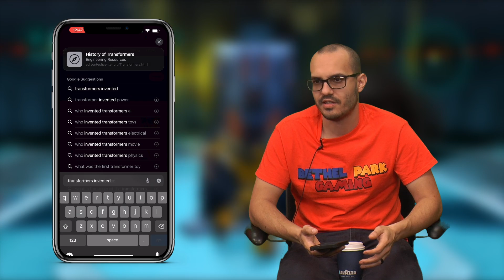Bethel Park Gaming Episode 147 - Returning to Transformers Prime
Welcome back to another episode of Bethel Park Gaming!  In this episode, we return to Transformers Prime while Ethan plays through 2 more stages as Bulkhead and Bumblebee in story mode.  The rest of us commentate and cheer with Ethan to help him throughout the game.  Enjoy the Show!